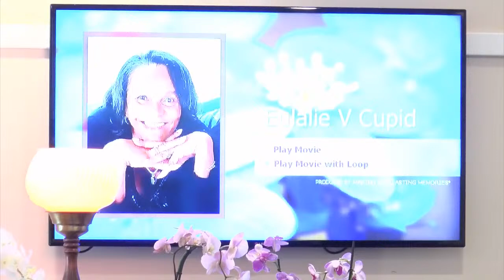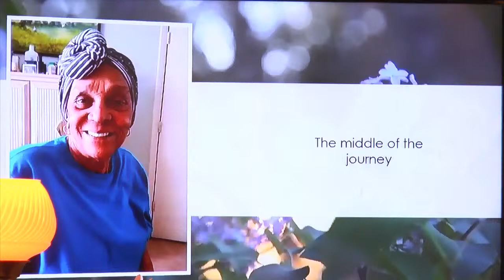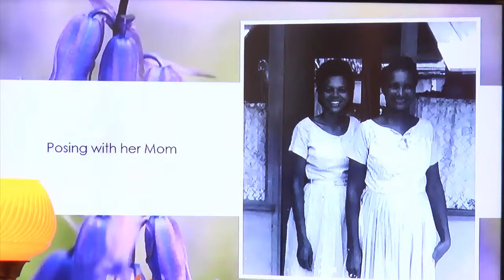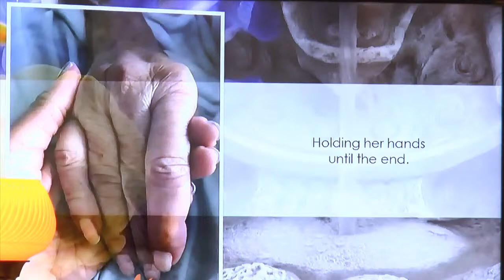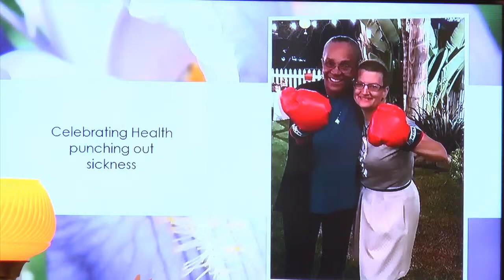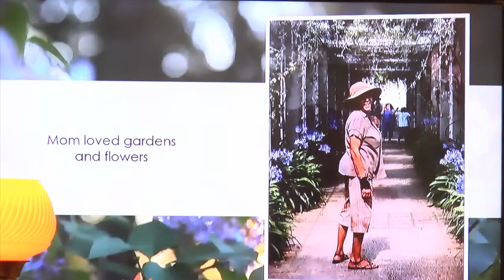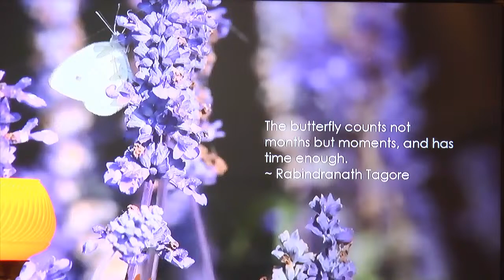Luke Ballentine Live Stream